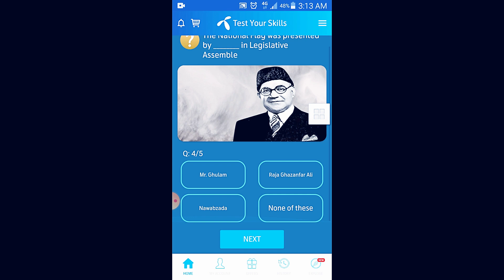The national flag was presented by in Legislative assembly? | General Knowledge | GK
TItle:-  The national flag was presented by in Legislative assembly? | General Knowledge | GK
Also covers:
my Telenor
6 august 2020 my telenor
6 august 2020 my Telenor answers
6 august 2020 My Telenor App Question,
6 august 2020,
6 august 2020 my telenor app
6 august 2020 telenor
6 august 2020 telenor answers
6 august answer
6 august answers
6 august my telenor
6 august my telenor answers
6 august my telenor app
6 august my telenor app questions
6 august my telenor question
6 august my telenor questions
6 august question
6 august question answer
My Telenor
question answer
telenor 6 august 2020
telenor answer